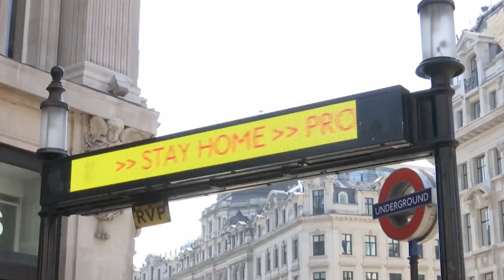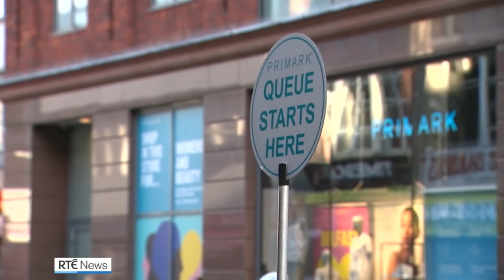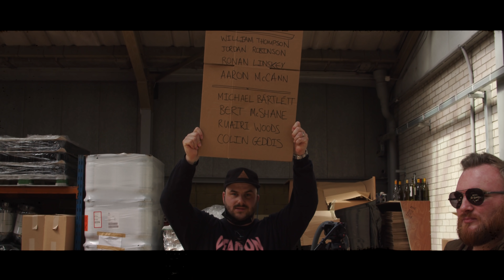2020 - 2021 RECAP.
Here is a short recap of the past couple of years from my own personal view point. Something a bit different for this channel.

Shot and Edited by Niall Fegan
Concept by Colin Geddis

Song - BICEP | OPAL (FOUR TET REMIX)